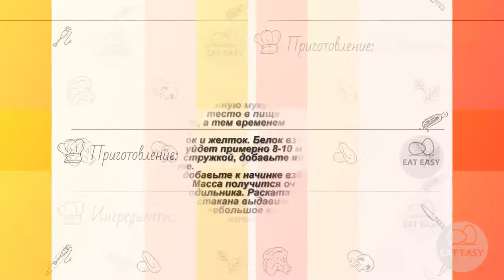Шоколадно кокосовые сочники